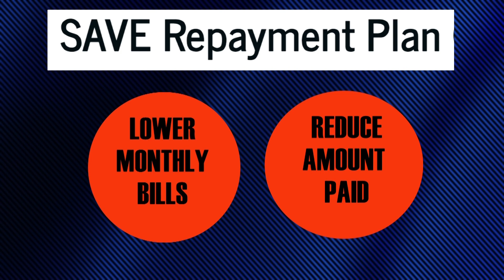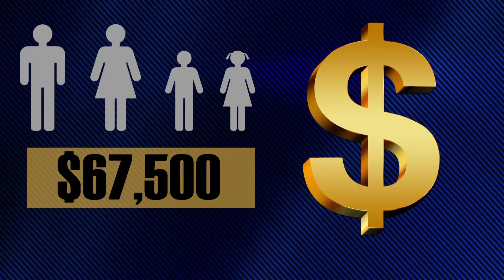SAVE plan could lower costs for student loan debt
Student loan payments are set to resume soon but there’s a new way that might help you save. Consumer Investigator Rachel DePompa explains how the SAVE plan works.